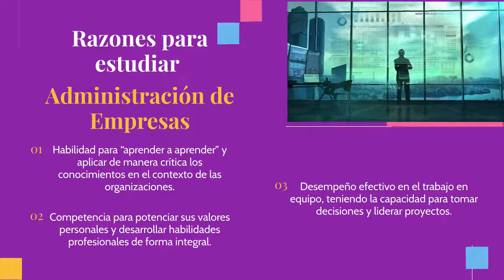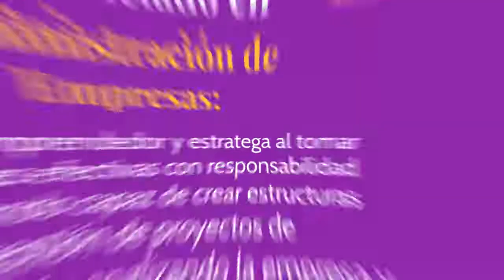Administración de Empresas: Modalidad a Distancia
Facultad de Educación a Distancia y Semipresencial
"Somos una red de personas pensando en vos"